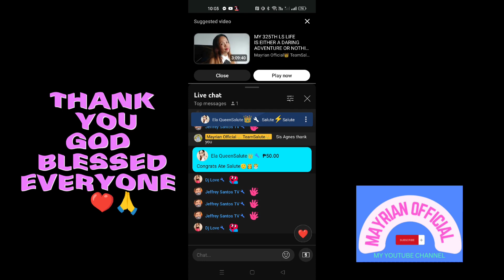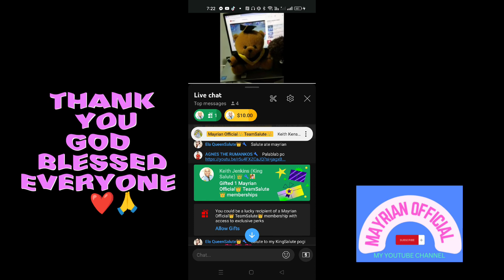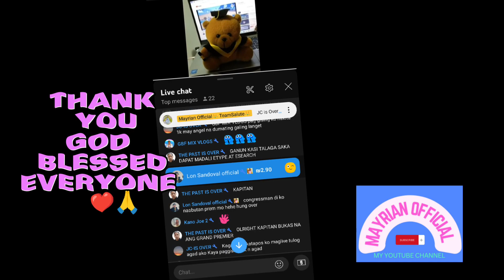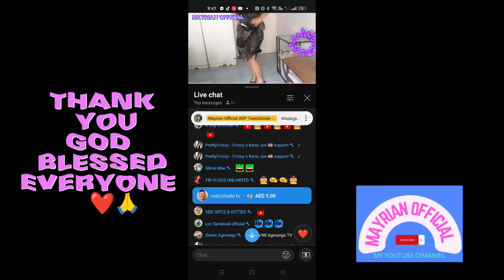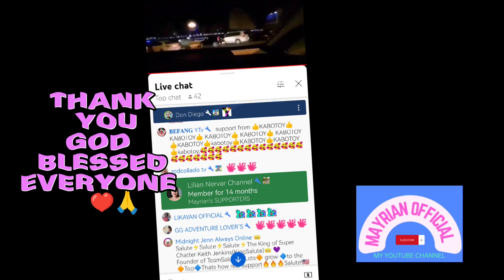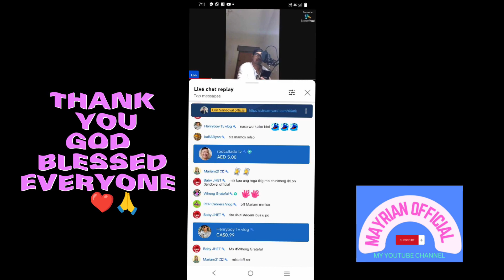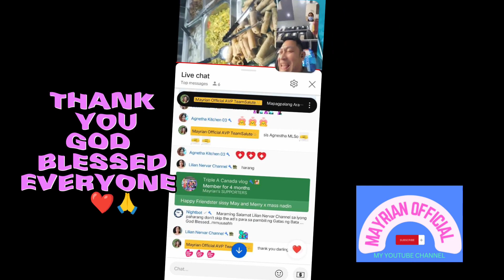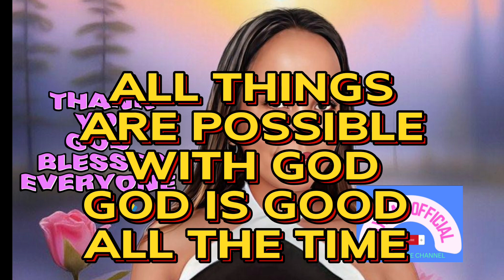God Blessed More Thank You Everyone For All Your Generosity @mayrianofficial